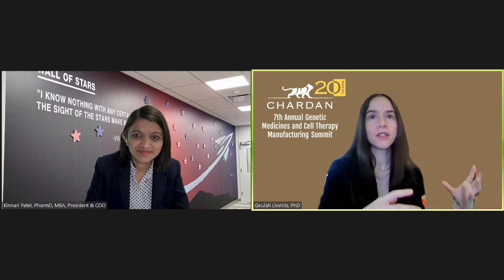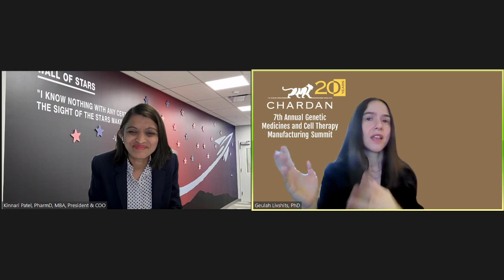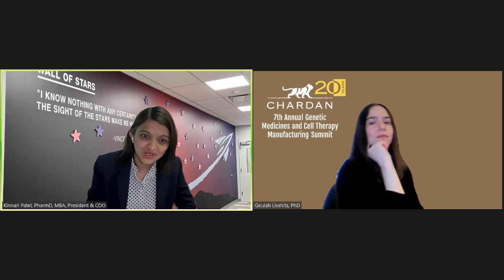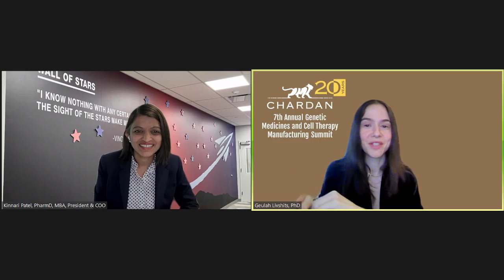Rocket — Chardan’s 7th Annual Genetic Medicines and Cell Therapy Manufacturing Summit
Chardan’s virtual 7th Annual Genetic Medicines and Cell Therapy Manufacturing Summit was held on April 24-25, 2023. Attendees heard directly from CEOs, CTOs, and Heads of Manufacturing representing companies with internal manufacturing, as well as CDMOs, on the latest considerations and technology for cell therapy and genetic medicines manufacturing. The format for this event was fireside chats alongside virtual manufacturing site tours and panel discussions.

**This event is for current or prospective relationships of Chardan.